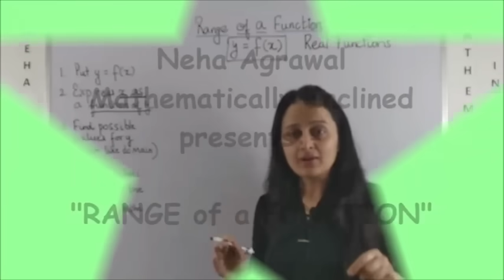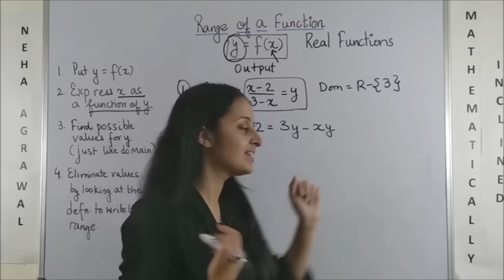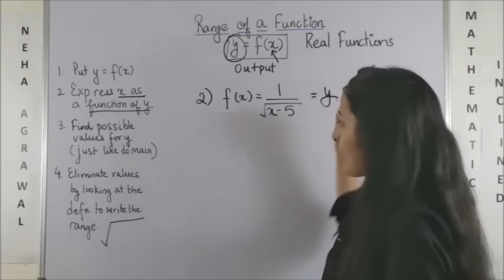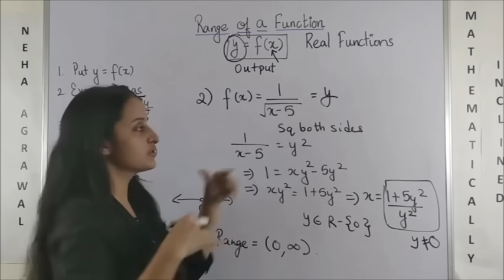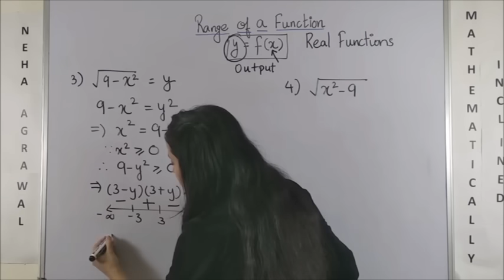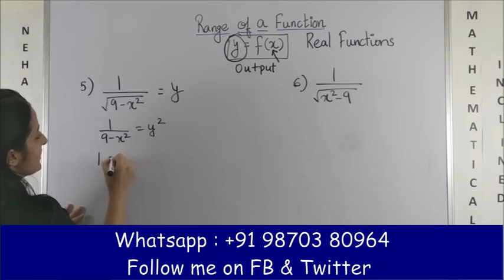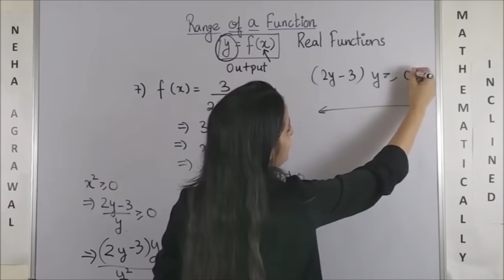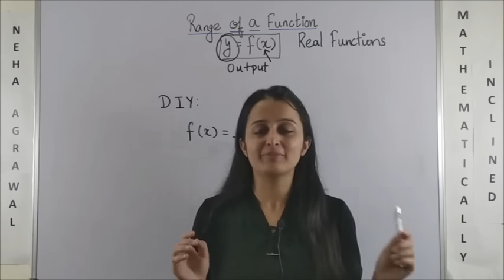RANGE OF A FUNCTION CONCEPTS AND QUESTIONS /CBSE/ISC/JEE/NDA/CETs/AP CALCULUS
RANGE OF A FUNCTION CONCEPT AND QUESTIONS FOR CBSE/ISC XI-XII/ NDA/ JEE/ EAMCET/MHCET/CEE/ KCET/GUJCET/ COMEDK/ BITSAT/GRE/GMAT/SAT/MBA

DETERMINANTS
To find Determinant of a 2X2 and 3X3 matrix